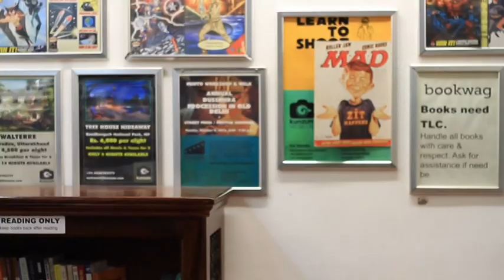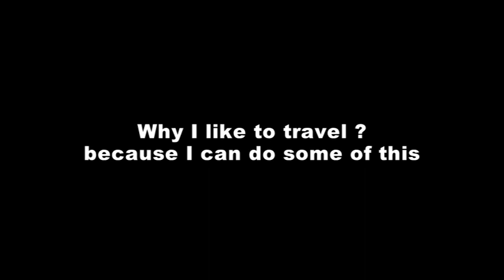Grab your Dream - Cox & Kings , G Adventure, Ezeego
For each traveller,creating memories from pictures is what "travelling is all about" and thats why I say "Photokatha" Grab you dream a great way to 'dream to travel to unepxlored destination and location , meet new people, get buried in culture,etc Here is my effort to show "What travel means to me " and why I should be part of Grabyoudream